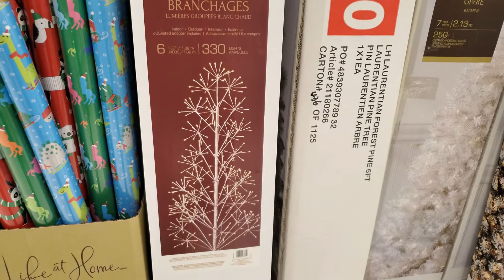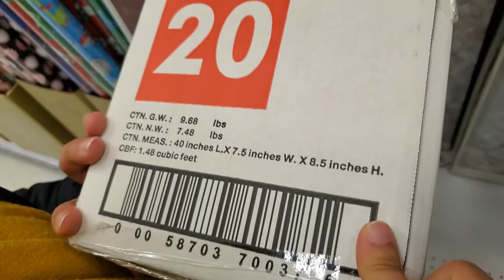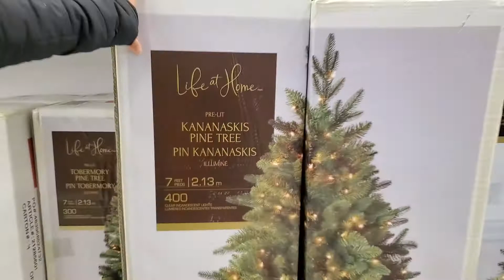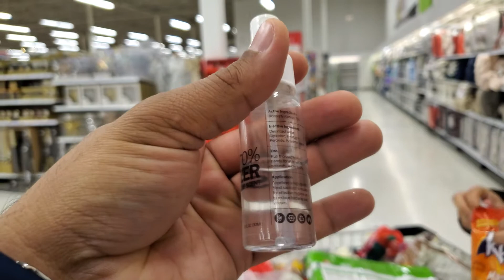Christmas Shoppingaaaaa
This Video is only fun and family entertainment